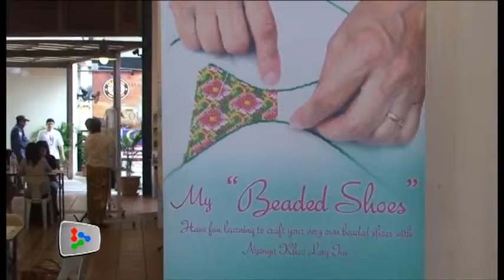Fascination with traditional Nyonya shoe beading craft !